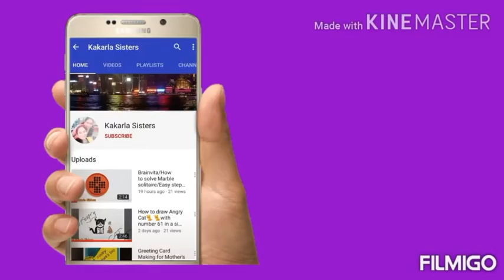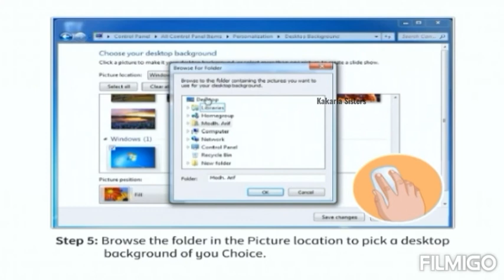Setting the Desktop background / Computers / How to set an Wallpaper for computer desktop/CBSE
Hai Viewers,

Here is our new video on Setting the Desktop Background / Computers  / CBSE

with love
kakarla sisters

follow our videos:
how to draw sense organs
https:/youtu.be/watch?v=sx3zehbtsfs&t=57s